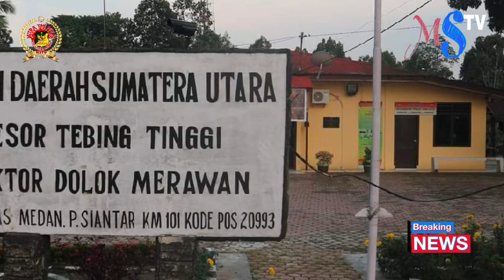BUMDES DESA GUNUNG PARA 2 DIPERTANYAKAN WARGA | MSTV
BUMDES DESA GUNUNG PARA 2 DIPERTANYAKAN WARGA.

Pada hari Jum'at (12/7/2024) Badan Usaha milik Desa atau Bumdes di Desa Gunung Para 2 Dolok Merawan, Kabupaten Sergai, Sumut, mencuat di Beberapa Media online. Pasalnya, Beberapa warga di Desa Gunung Para 2 Kecamatan Dolok Merawan Kabupaten Serdang Bedagai, Sumut, mempertanyakan, terkait masalah pengelolaan anggaran Bumdes yang tidak jelas keuntungan dan diperuntukan untuk apa saja.

Sebab, selama berapa tahun tidak ada perkembangan dari pengelolaan dana Bumdes, sementara warga sekitar Desa Gunung Para semua para karyawan PTP Nusantara 3 Gunung Para atau sekarang PTPN 4 Regional 1, sebagian ada warga sipil daerah Pondok Appolo, seharusnya usaha milik Desa tersebut berkembang.

Pertanyaan warga tersebut, terkait dugaan pengelolaan ternak kambing. Saat ini kambing tidak tahu rimbanya, dan yang ada hanya kandangnya terletak dekat Polsek Dolok Merawan, adanya alat alat pangkas juga tidak tahu dimana lokasi tempat pangkas milik Bumdes, sementara pengelolaan Teratak di pegang oleh Kepala Dusun 4, serta warga juga tidak tahu berapa keuntungan, karena tidak di buat papan informasi di kantor kepala desa, kata salah satu warga yang tidak mau disebutkan namanya.

Menurutnya disini warga tidak berani tanya karena banyak hubungan keluarga bang, katanya.

Kepala Desa Gunung Para 2 Kecamatan Dolok Merawan Heri saat akan dikonfirmasi dikantornya pada Jumat (12/7/2024) sekira pukul 14.30 WIB, kantor kepala desa sudah tutup.

Sementara Camat Dolok Merawan Despa Saragih ketika dikonfirmasi wartawan terkait Bumdes, Jumat (12/7/2024) sekitar pukul 14.49 WIB, melalui telepon selulernya menurutnya, Aku masih di Medan bang, ucapnya.

 MSTV Melaporkan.